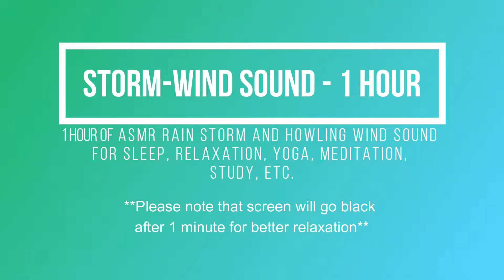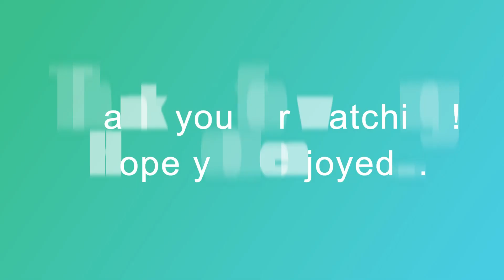Rain Storm/Howling Wind Sound - 1 Hr with screen going black after 1 minute. ASMR, Sleep, Relax,YOGA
Rain Storm/Howling Wind Sound - 1 Hr  with background going black after 1 min- ASMR white noise which aids for sleep, meditation, yoga, relaxation, study, etc.

CREDITS:

-Video by Ankit Bhattacharjee from Pexels